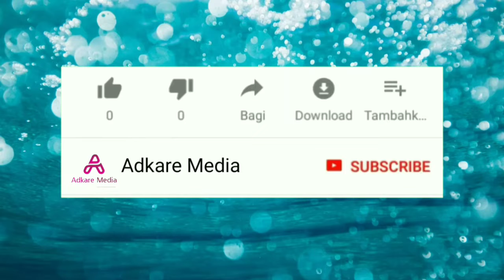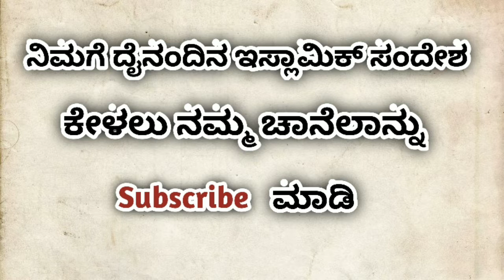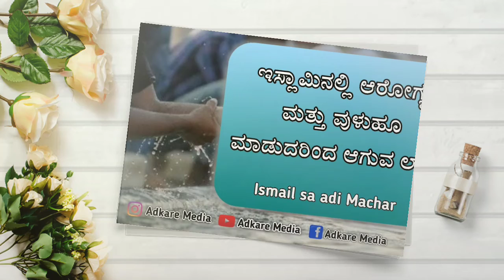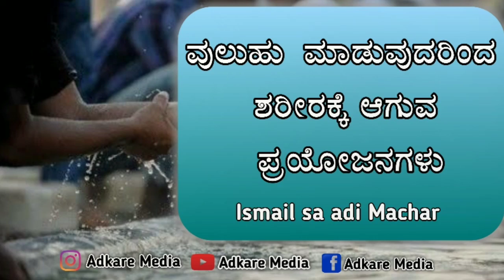ಇಸ್ಲಾಮಿನಲ್ಲಿ ಆರೋಗ್ಯ ಮತ್ತು ವುಳುಹೂ ಮಾಡುದರಿಂದ ಆಗುವ ಲಾಭ | protect health in Islamic way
ಮತ್ತು ವುಳುಹೂ ಮಾಡುದರಿಂದ ಆಗುವ ಲಾಭ

protect health in Islamic way
Vuzuhu benefits